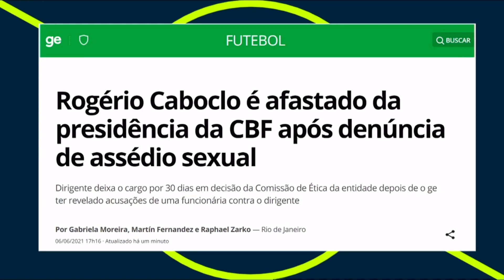PRESIDENTE DA CBF É AFASTADO acusado de Assédio Moral e Sexual (Copa América)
SAIU A NOTÍCIA DE AFASTAMENTO DO PRESIDENTE DA CBF. Após Caboclo garantir a saída do Técnico Tite ele acaba de ser afastado.